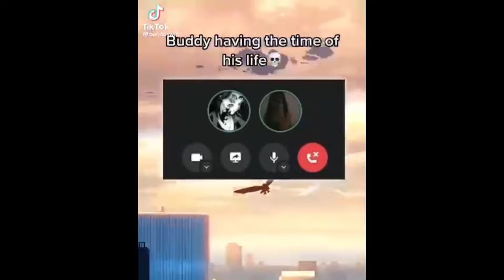(YTP) DR PHIL INTO MADNESS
I did a funny